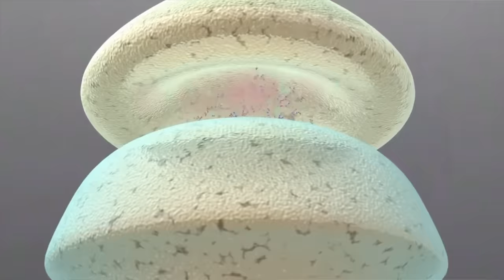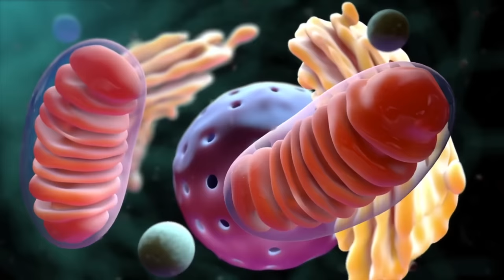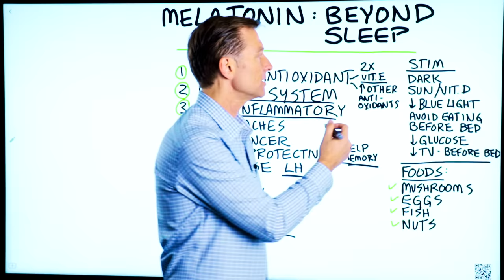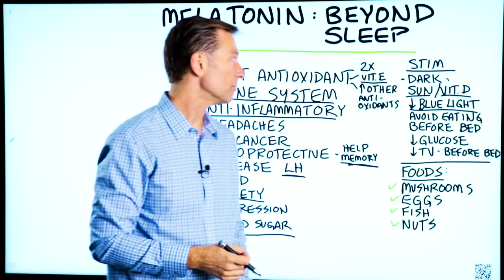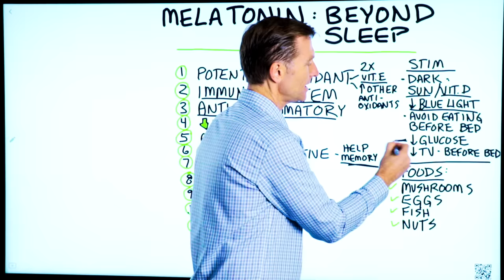Melatonin: Beyond the Sleep Benefit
Melatonin benefits your health far beyond sleep. Here’s how.

Timestamps
0:00 Melatonin: beyond the sleep benefit
0:48 Top melatonin benefits
2:50 How to improve melatonin levels
4:23 Best melatonin foods
4:44 Keto recipe channel promo

In this video, I want to talk about the benefits of melatonin. Most people see melatonin only as a sleep aid. But there are for more melatonin benefits that you need to know about.

Now, keep in mind that I’m not recommending taking melatonin—unless you are using it for a specific condition. Your body can make its own melatonin naturally.

It’s true that your melatonin levels will drop with age, but you can support them through your diet and other lifestyle choices. I’m going to get into that later in this video.

Let’s talk about the benefits of melatonin. I have 12 benefits here that you should know about:

1. Acts as a potent antioxidant

2. Improves the immune system

3. Reduced inflammation

4. Decreases headaches

5. Helps fight against cancer

6. Helps protect your brain and memory

7. Deceases LH (luteinizing hormone, which is connected to Alzheimer’s disease)

8. Improves GERD symptoms

9. Lowers anxiety

10. Helps fight depression

11. Stabilizes blood sugars

Here’s how you can improve your melatonin levels:
• Avoid light at night
• Get plenty of sun and vitamin D during the day
• Decrease your exposure to blue light in the evening
• Avoid eating before bed
• Get your glucose under control (low-carb keto diet!)
• Avoid TV before bed 0

The best food for improving melatonin are mushrooms, eggs, fish, and nuts.

I hope this video helped enlighten you on the benefits of melatonin beyond sleep.